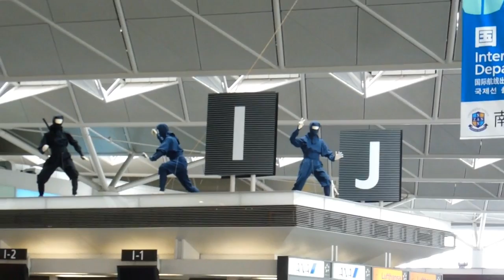Ninja in an Airport in Japan!!